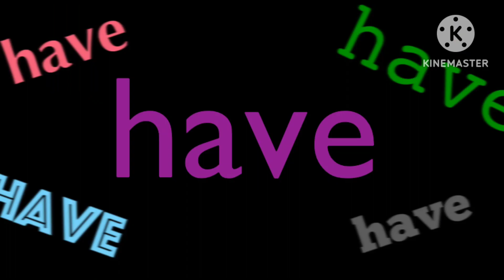when the teacher say your name wrong but everytime someone says something it's an image